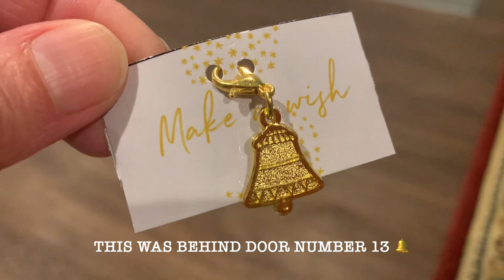Vlogmas Episodes 13 & 14.2023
Thank you for joining me in my knitty Vlogmas 2023 adventures! I’m super excited to be doing this and even more excited that you’re here with me.

Please enjoy this shortie depicting my veryvery small knitting progress and my advents from the last couple days. My face is on fire so no talkie episode today but I’m hopeful for tomorrow.
Happy crafting my lovelies!

The stitch marker calendar and notions tin are by Firefly Notes

My main yarn advent calendar is by Gingersnap: gingersnapthat.com

And I’ll be turning this advent into an Anthology Throw by Curious Handmade .

My first one of these four sets will be turned into a pair of Find The Joy Socks by The Crazy Sock Lady.

Find the storage crates that I like to use for my projects at home